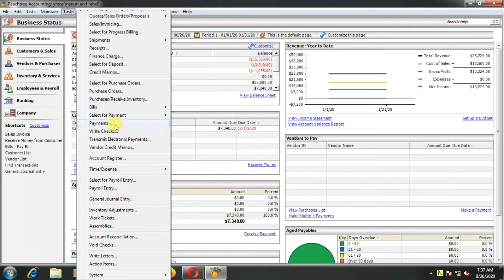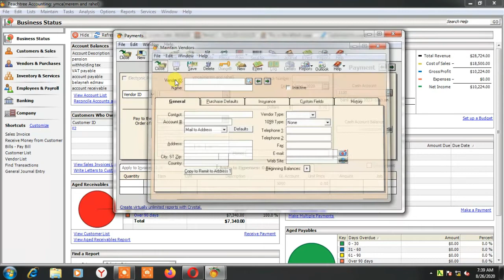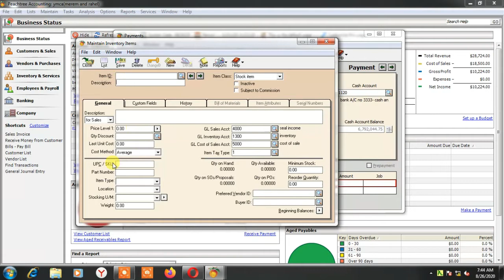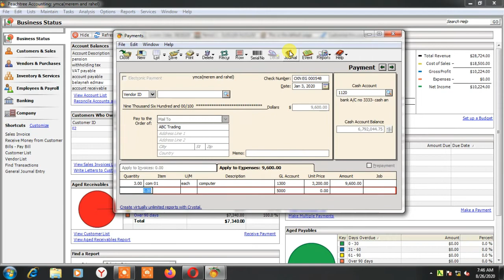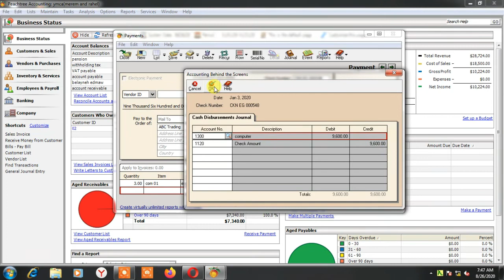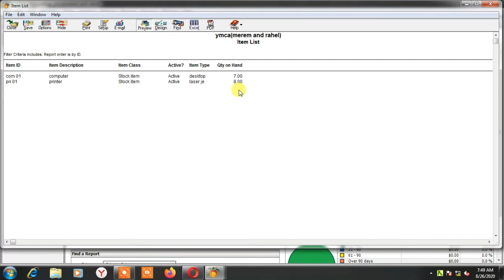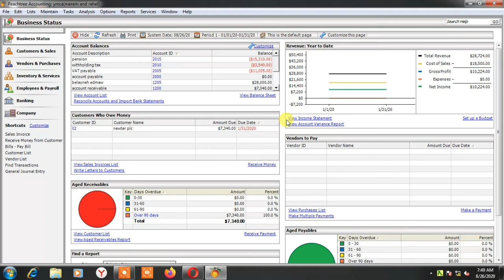How to Record Cash Purchase Transaction on Peachtree in Amharic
Recording cash purchase transaction using payment voucher with an example in Amharic.

 Principles of Accounting in Amharic Part One: Debit and Credit,How to close the current fiscal year in amharic,How to generate report from peachtree accounting,Account reconciliation,Cash Sales and Deposit Transaction in Amharic,Petty Cash Establishment,Replunshment, cash short and over,Credit Sales Transaction,Credit Purchase Transaction,Peachtree Accounting